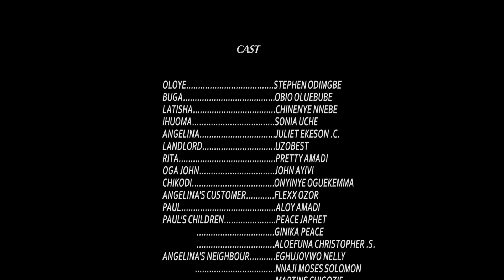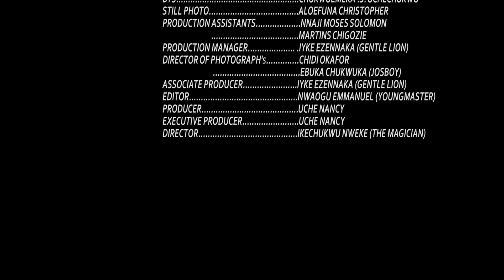BUGA POUNDS AND DOLLARS 2 (New Movie) Ebube Obio/Flashboy/Sonia/Chinenye 2022 Latest Nigerian Movies